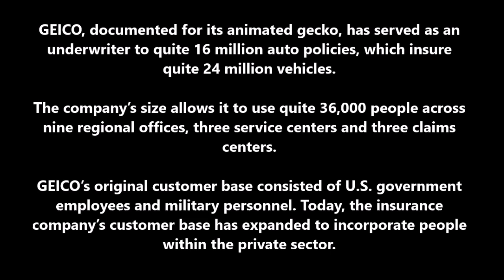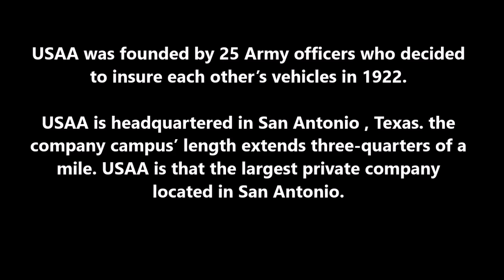Top 5 USA Auto Insurance Companies of 2020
Today I provided Top 5 USA Auto Auto Insurance Companies of 2020. So Let’s Get Started.

- State Farm
- GEICO
- Progressive
- Allstate
- USAA